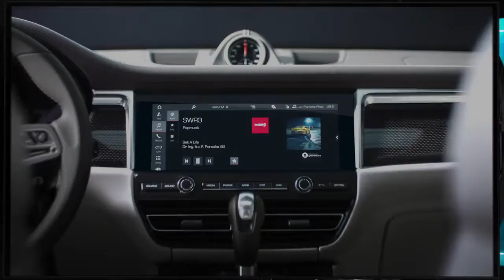The NEW Porsche Macan Facelift - Exterior Design